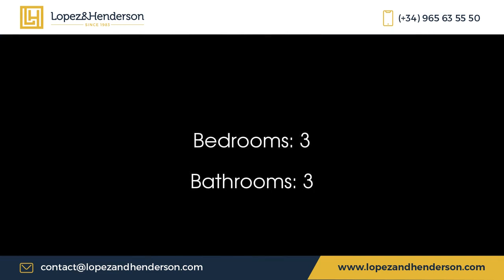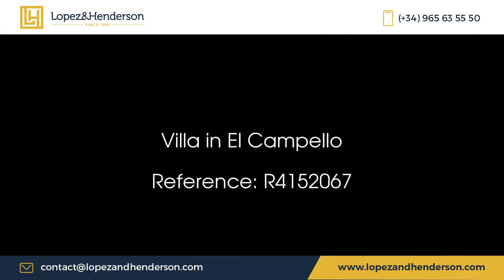SALE AGREED: 3-bed detached villa on elevated landscaped plot: sea & mountain views, El Campello!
Villa in el campello R4152067